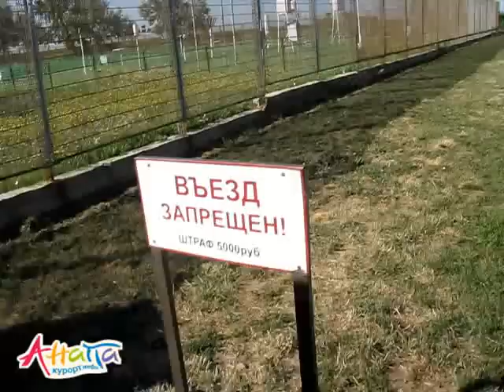Улица Тургенева 24.07.2011. Анапа Курорт Инфо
Анапа, улица Тургенева 24 июля 2011.